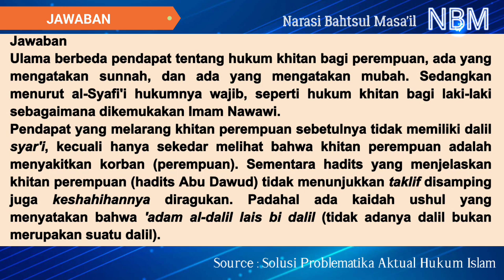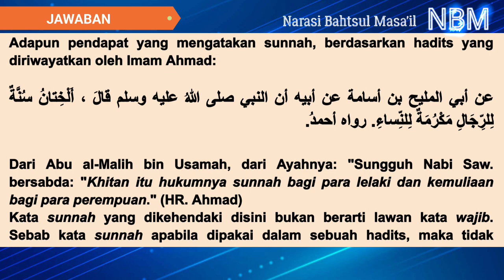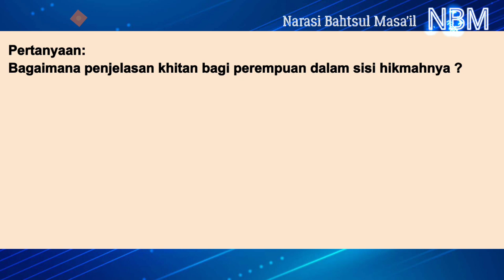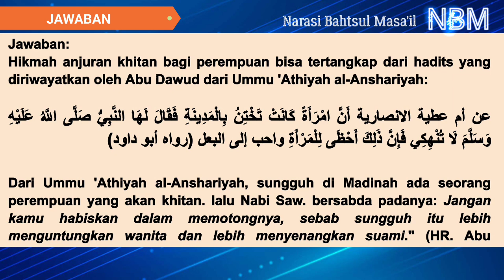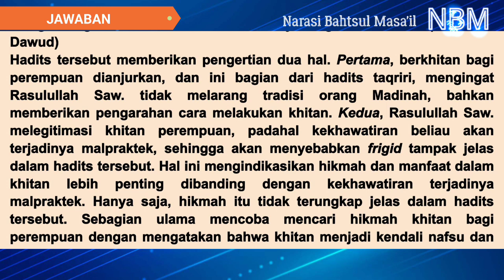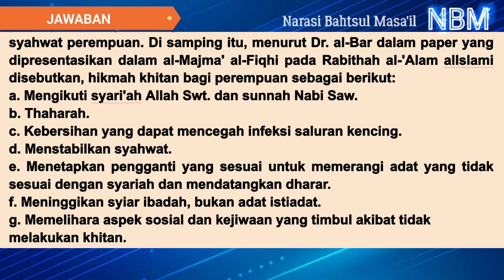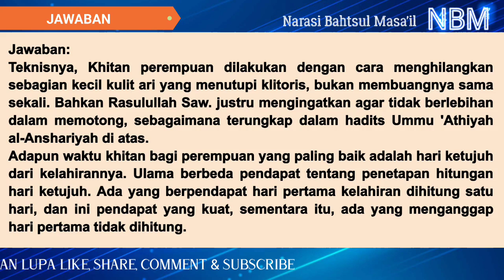HUKUM DAN HIKMAH KHITAN PEREMPUAN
Assalamualaikum Wr.Wb.

Sobat NBM ISLAMI semua, kali ini NBM menarasikan hasil Bahtsul Masa'il tentang
Penasaran bagaimana hukumnya tonton sampai selesai.

Catatan :
Semua Ibarot yang dibacakan dalam video, hanya Ibarot no. 1, untuk Ibarot no. 2 dst. silahkan download dibawah ini: